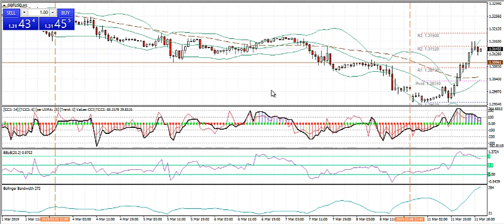Trade Copier Market Update How Im setting up to trade Brexit March 11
In this video I will explain the way that I'm preparring to trade the Brexit news for the next few days.

Trading from speculation and rumors is very tricky and I'm going to wait for the outcome and confirmation before getting into a trade on GBP.

Either way, it could provide us all with a big opportunity to make money!